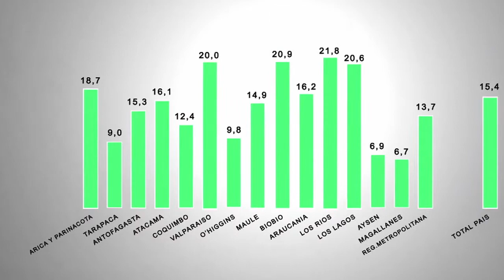ALTAS CIFRAS DE VIOLENCIA INTRAFAMILIAR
Más del 70 por ciento de los niños de nuestro país dice haber sufrido violencia psicológica o física, mientras una  de cada 3 mujeres ha sido víctima de este flagelo. Así lo reveló la encuesta nacional sobre "Victimización por violencia intrafamiliar y delitos sexuales", realizada por Adimark. Esta señalo, además, a Tarapacá y la región del Bio- Bío como las regiones que presentan los  mayores índices.